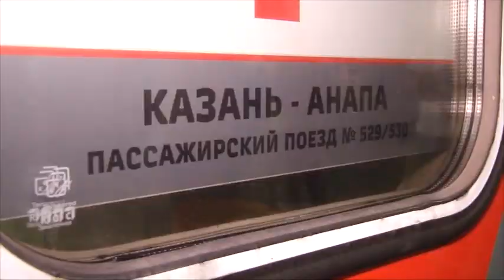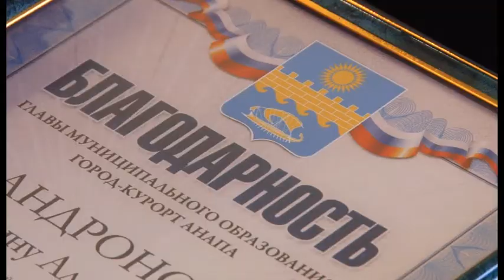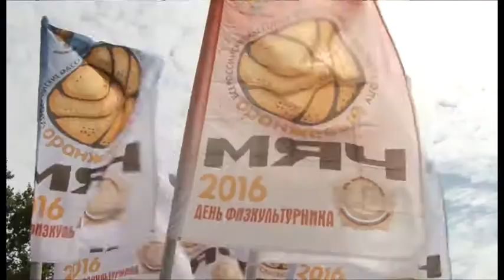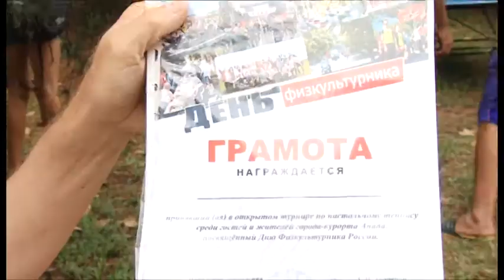Новости "Анапа Регион" от 15 августа 2016 года